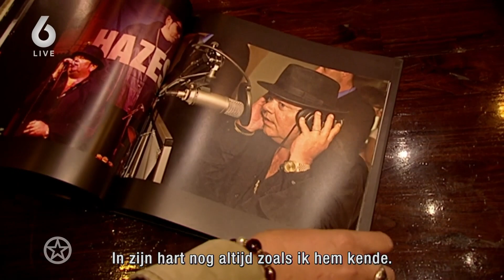Openhartige interview met broer André Hazes sr. over alle Hazes-drama | SHOWNIEUWS